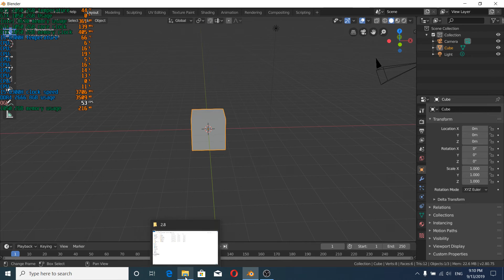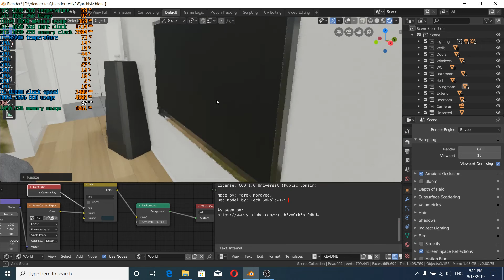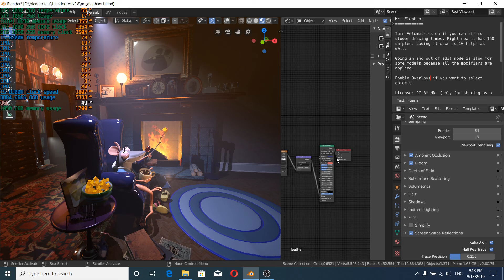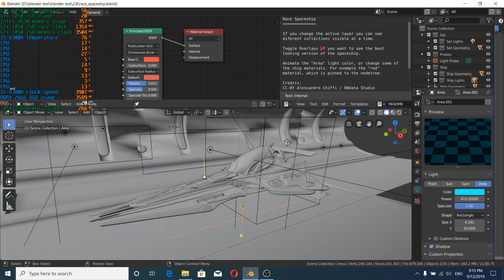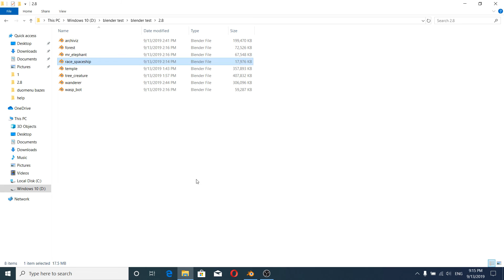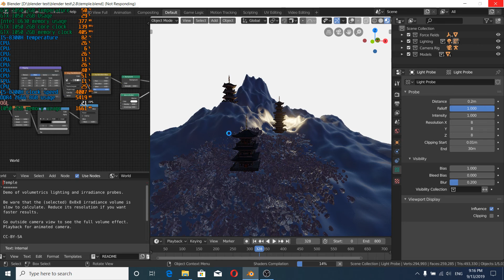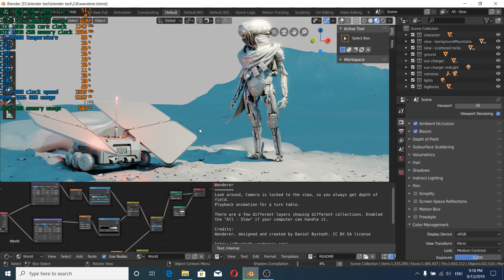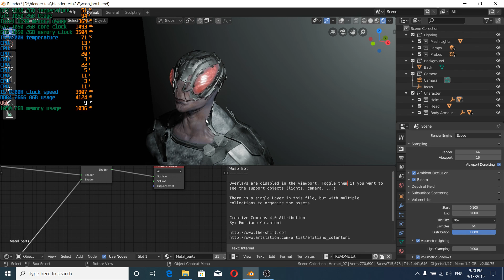HP Omen 15 Benchmark GTX 1050 2GB I5 8300H Test in Blender EEVEE | Budget Laptop for 3D modeling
Test of the 2018 HP Omen gaming laptop. It is good for 3D modeling?
 If you want to buy this laptop go here:
*HP Omen 15 with better GPU 1050 4gb and I7,very good price and performance ratio
HP Omen 15 laptop and the performance you can expect in Blender EEVEE with a GTX 1050 2GB and an Intel Core i5-8300H processor.

The GTX 1050 2GB is an entry-level graphics card that should be capable of handling Blender EEVEE reasonably well for basic 3D modeling tasks, but it may struggle with more complex scenes and larger projects.

The i5-8300H processor is a quad-core CPU with a base clock speed of 2.3 GHz and a boost clock speed of 4.0 GHz. It should be able to handle basic 3D modeling tasks, but again, it may struggle with more complex projects.

In terms of benchmarks, the HP Omen 15 has been tested in Blender EEVEE, and the results vary depending on the specific hardware configuration and the complexity of the scene being rendered. However, based on the benchmarks available, you can expect the HP Omen 15 with a GTX 1050 2GB and an i5-8300H processor to provide decent performance for basic 3D modeling tasks in Blender EEVEE.

Overall, the HP Omen 15 can be a good budget option for 3D modeling, but if you plan to work on larger and more complex projects, you may want to consider investing in a more powerful machine with a higher-end graphics card and processor.
Another option
*HP Omen 15 very similar like this, but has I7 instead of I5 on Amazon
My microphone
Specification of this video laptop:
GTX 1050 2GB
I5-8300H
8GB 2666 MHRZ RAM
240 M2 SATA + 1TB HDD
15.6 IPS screen